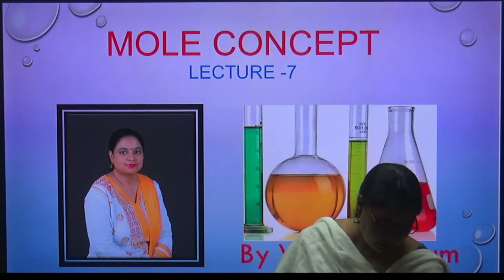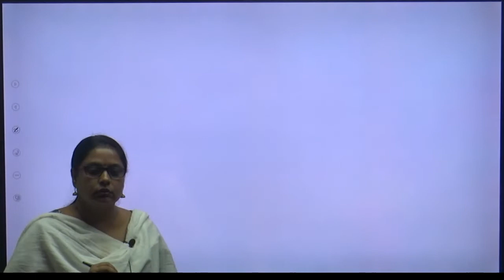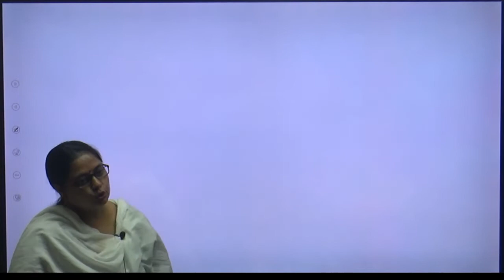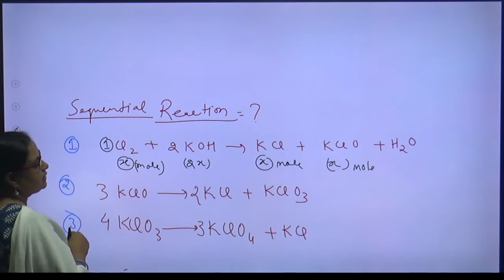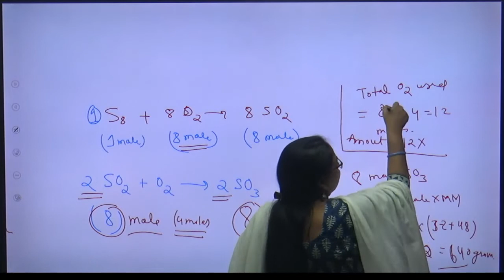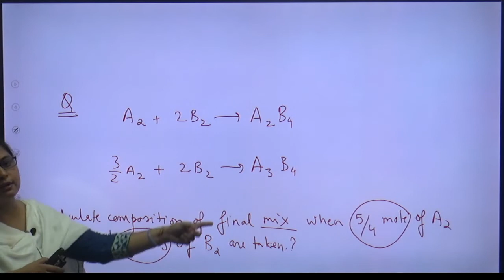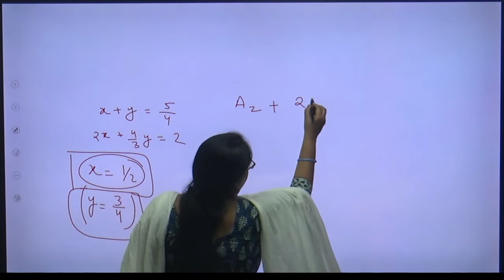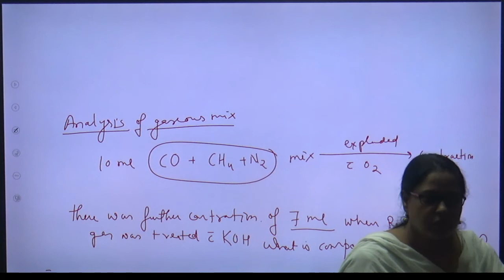Mole Concept Lecture 7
Mole Concept Lecture  7 | by Vandana Madam